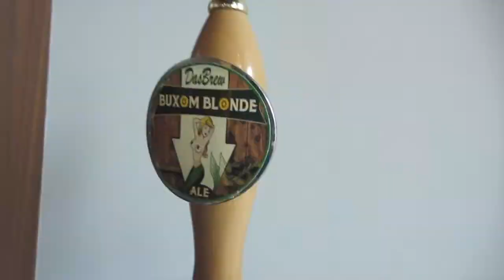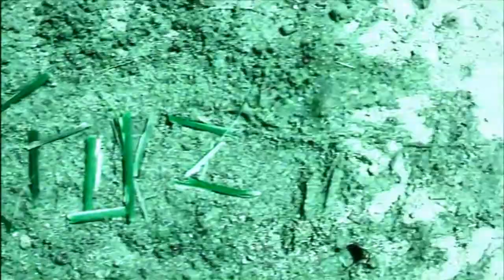Getting a Facial is really PLEASURABLE!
Today I got a Facial and I loved it.